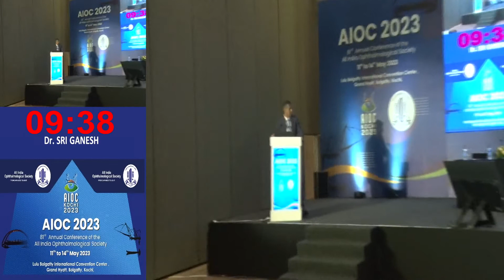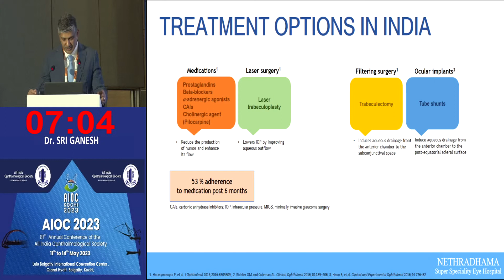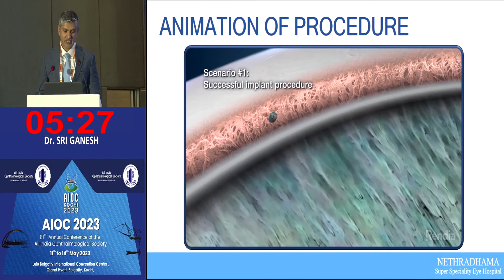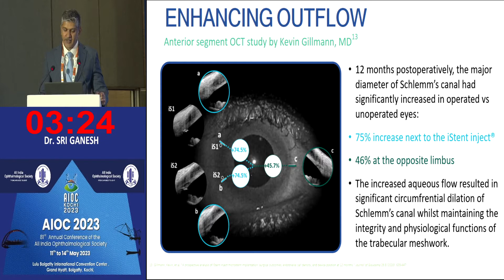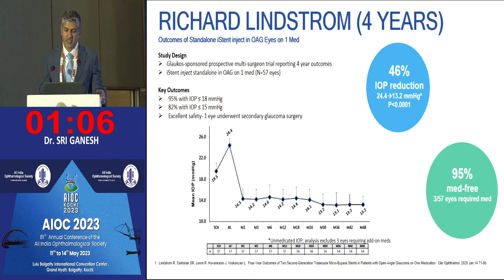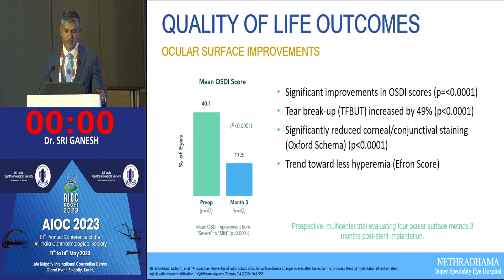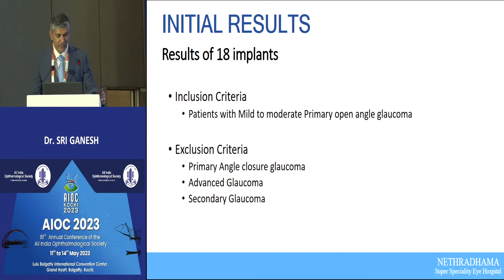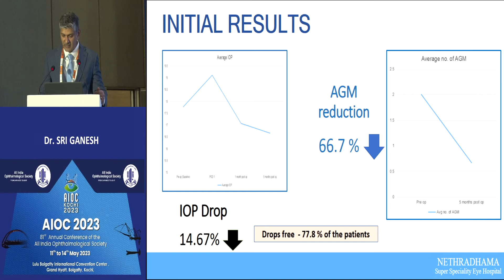AIOC2023 - GP173 - Dr Sri Ganesh “iStent technology a paradigm shift in glaucoma management”